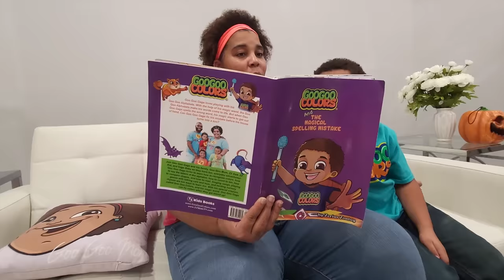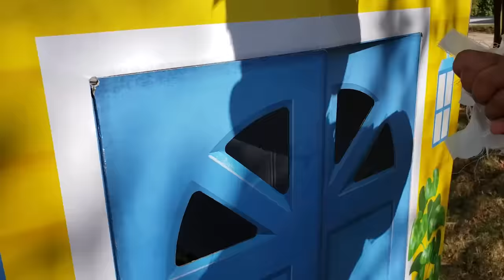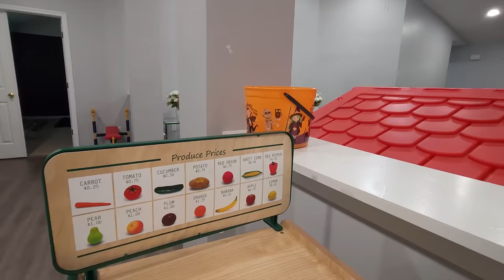Go Away Spooky Hocus Pocus! Goo Goo Gaga Halloween Songs for Kids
Goo Goo Gaga and the rest of the family created a halloween song. We tell spooky halloween characters to go away!  Go Away Spooky Hocus Pocus!